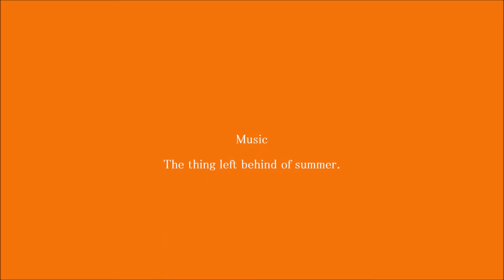Flash art by Caterina Balletti Amalfi・Cinque Terre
"FLASH-ART" IS THE INNOVATIVE TECHNOLOGY LIKE THE MAGIC.
THAT IS, BEING QUITE DIFFERENT FROM THE CONVENTIONAL ART OF DRAWING WITH PAINTBRUSH, THIS MAKES IT POSSIBLE TO GENERATE ARTWORK IN A "FLASH" LITERALLY BY MANIPULATING THE ROLLER AND SPATULA.
NOW FLASH-ART ATTRACTS MANY PEOPLE'S ATTENTION, BECAUSE ITS WORK HAS TRANSPARENCY AND BRILLIANCE BY USING SPECIAL LUSTROUS MATERIAL (NOT CANVAS)FOR ITS PAINTING AND IT IS JUST "FLASH" ART IN ITSELF.